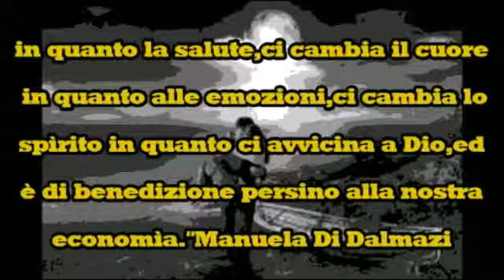Pat Metheny - Not to be forgotten -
"Da non dimenticare"
Una riflessione personale la trovate sul finale della canzone.

use.